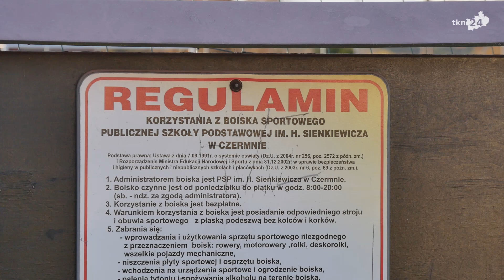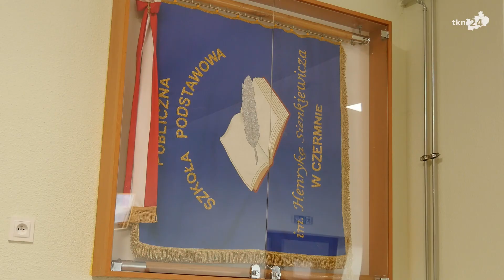Remont boiska i sali gimnastycznej oraz doposażenie SP w Czermnie